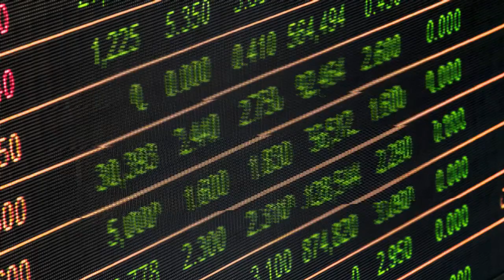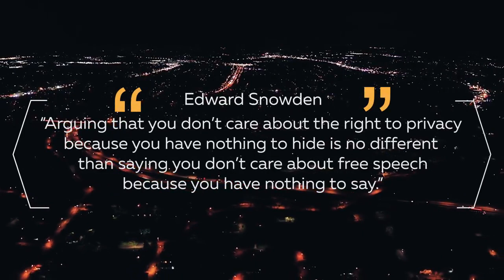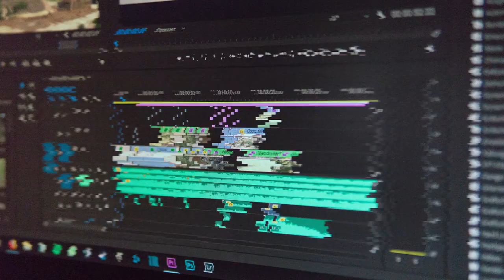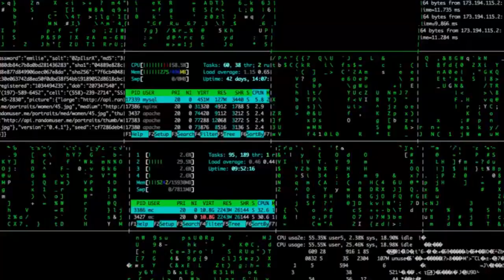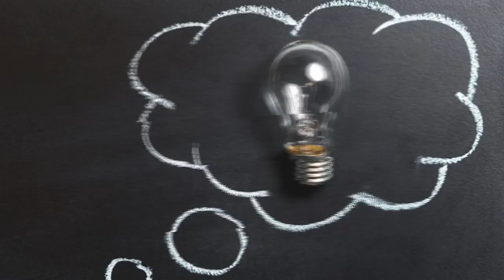What Is Data? | Brainy Store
Have you ever wondered about what data is? Do recent developments make you wonder about the same?  Want to know just the basics?

This is a nontechnical video explaining what data and some of its aspects are. This is in no way a full representation of what exactly data is. We are going over the surface and making a comparative analogy.